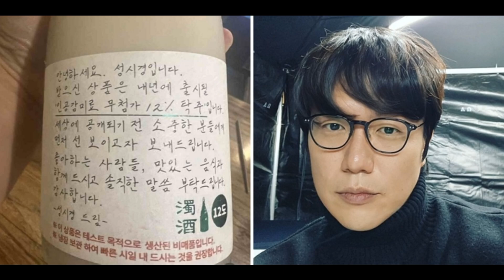주당 성시경 막걸리 브랜드 출시한다 직접 선택까지